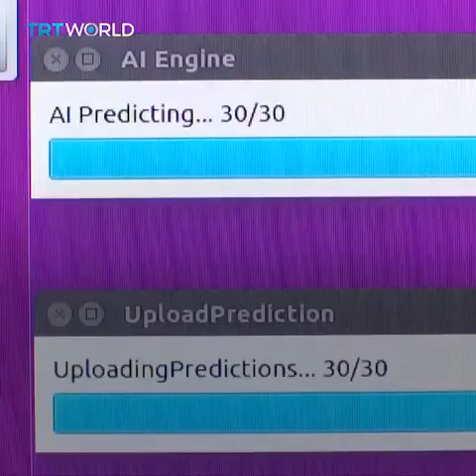Who is better at diagnosing human diseases, AI or a team of doctors?